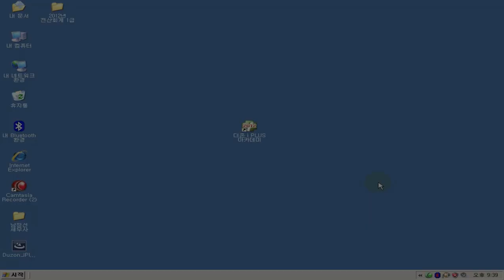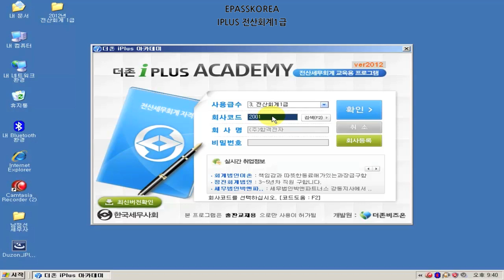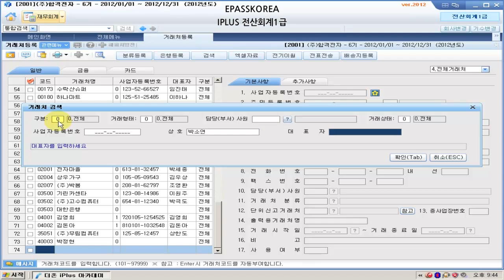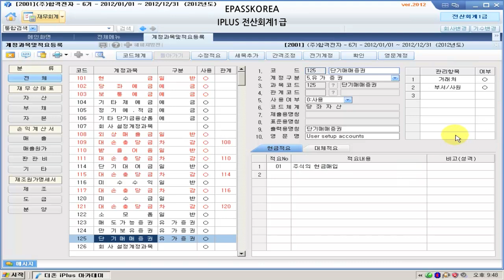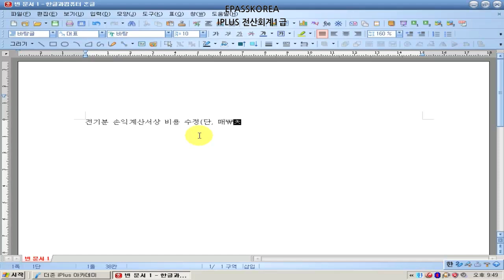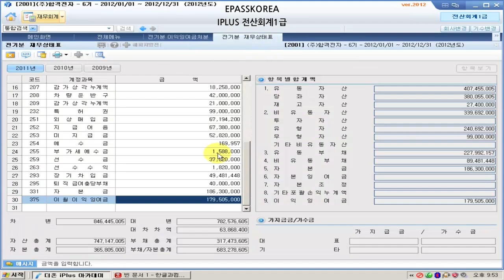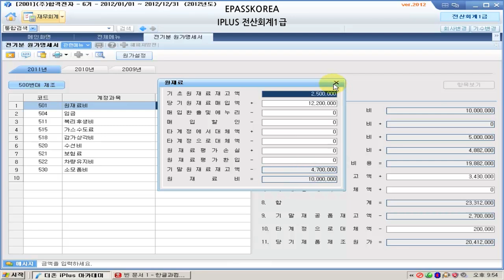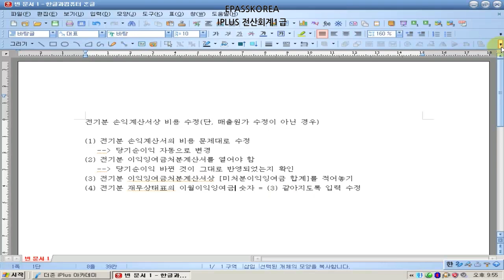[이패스코리아] 2012 IPLUS 전산회계1급 실기샘플(기초정보관리 연습문제) 720P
2012년도 4월 부터 변경된 전산세무회계 자격시험의 실기 프로그램인 '더존 아이플러스'를 사용한 전산회계1급 실기 교육영상 샘플입니다.

저희 사이트에서 실제 서비스되는 영상은 1024*768 사이즈로 기존 실기화면보다 큰 화면으로 제공될 예정입니다. 유투브에서는 재생창 규격상 720p로 수정한 화면이니 참고 해 주시기 바랍니다.